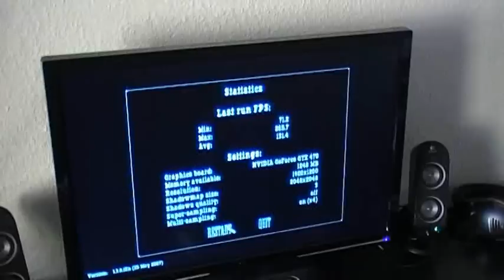My space, my place.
Just a short video of where I live now.